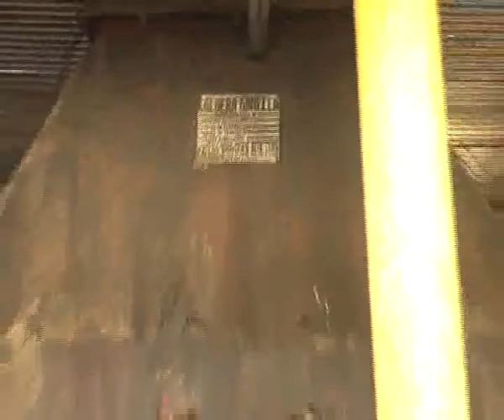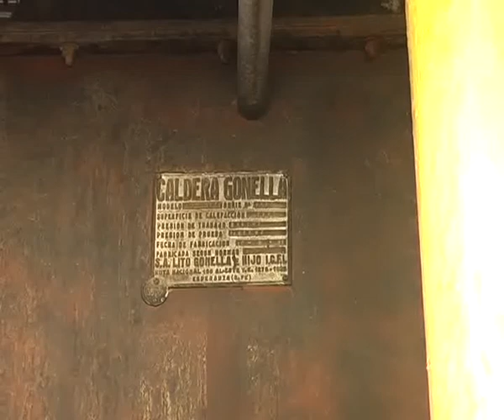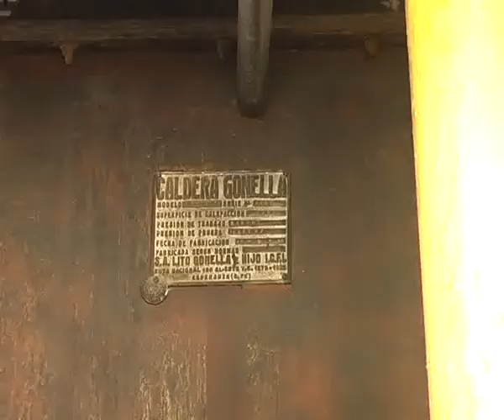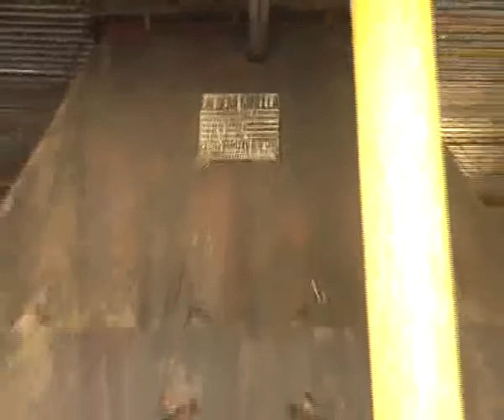CADENA SUDESTE TV-22_03 FRAGAZZINI CALDERA